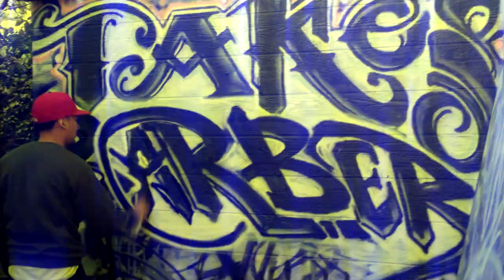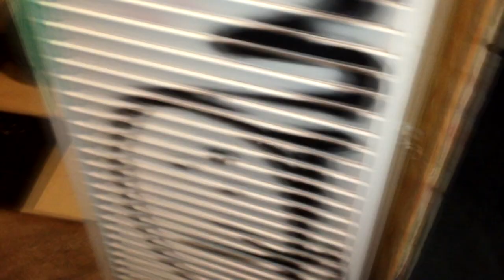Tako Shop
Jose Guerra
Intro: Catch A Fade - E-40, Kendrick Lamar, Droop-E
Song: New Jeeps - Dom Kennedy, Asher Roth, Mikey Rocks